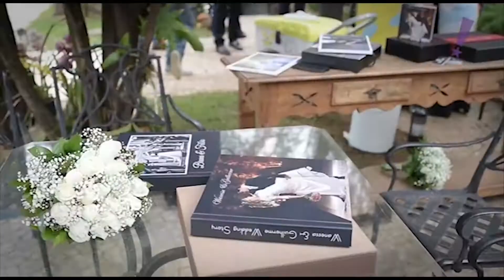Programa Tudo Up! 410 Blumen Noivas